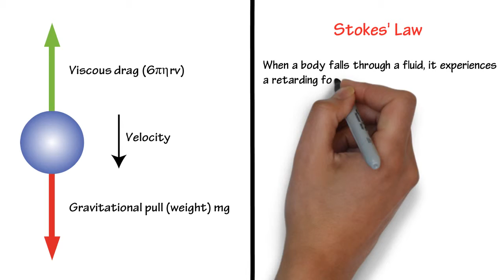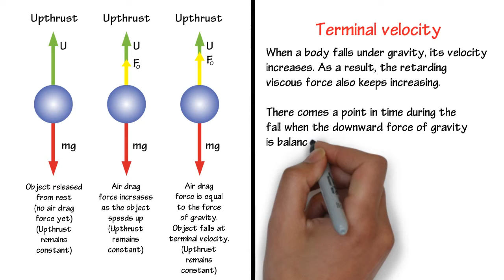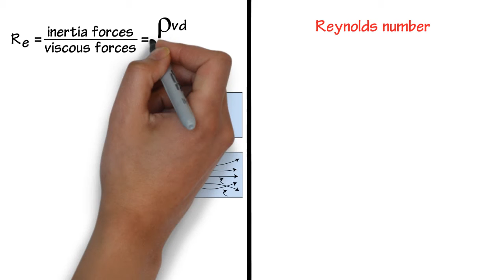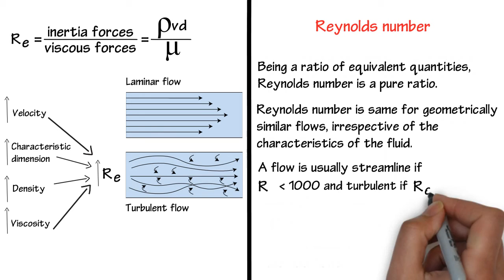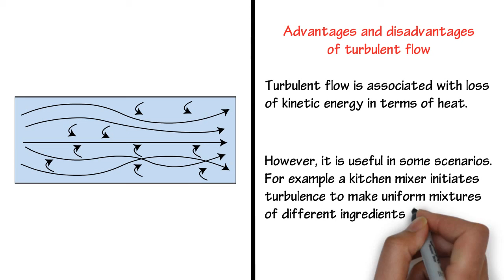10.6 Class 11 Stoke's law - Terminal velocity -Reynold's number.wmv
10.6 Class 11 Stoke's law - Terminal velocity -Reynold's number.wmv
The concepts in the videos are explained  in live sessions by experienced online teachers